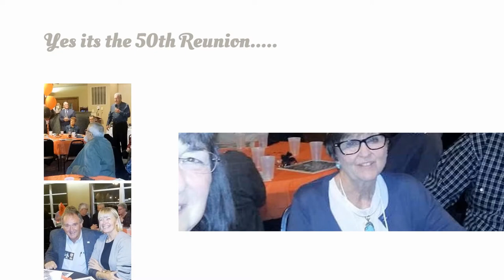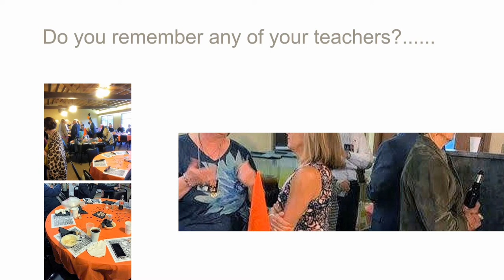Kirksville High School 1969 50th Reunion.......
50th High School Reunion for the glass of 1969 Kirksville Missouri. For graduating 50 years ago all of us look amazing. Thanks go out to the brain trust that planned the 50th reunion. Hope you enjoy.